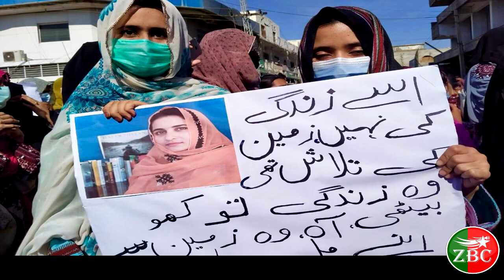Banuk Karima Shahadat || Turbat Protest